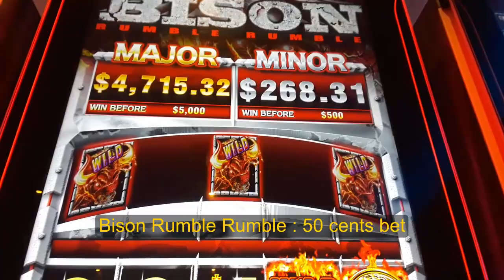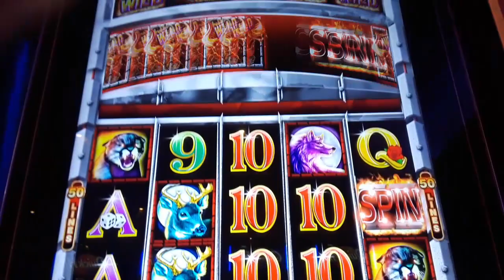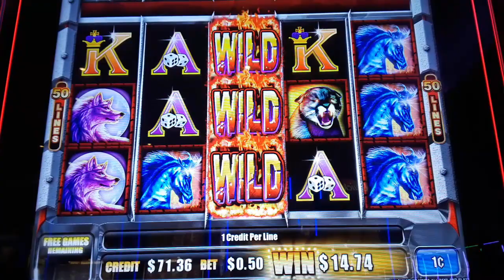Bison Rumble vs Eagle Rumble Slot Machine - Bonus Win - Ms.Kitty Slot Channel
First time we played BisonRumble and EagleRumble slot machine with lower bet 50 cents. Let's see how these games pay out